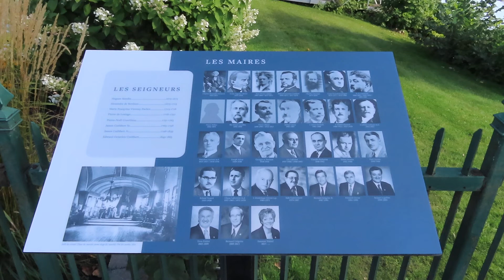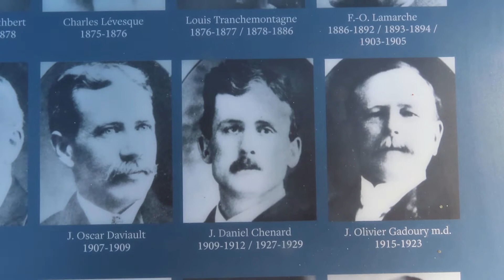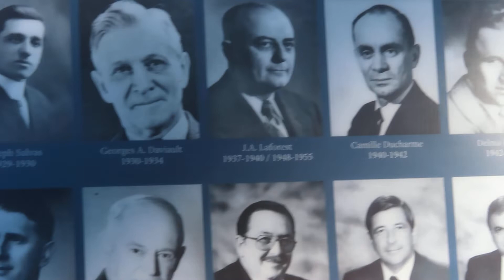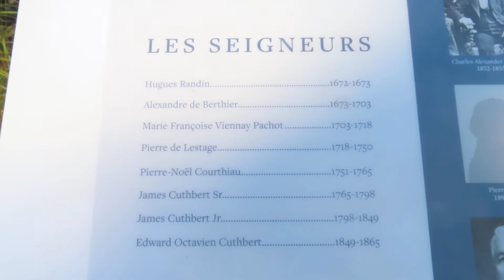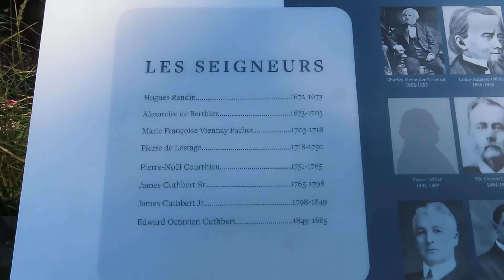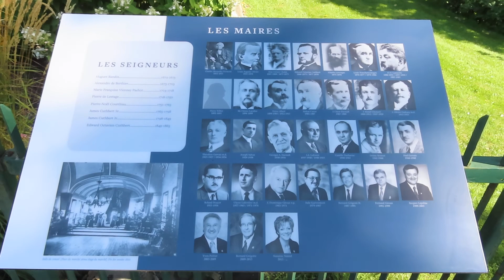Berthierville, tableau des maires et seigneurs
Berthierville, tableau des maires et seigneurs, septembre 2022